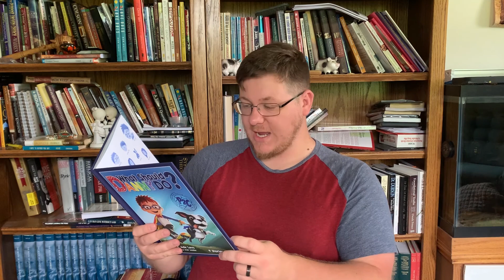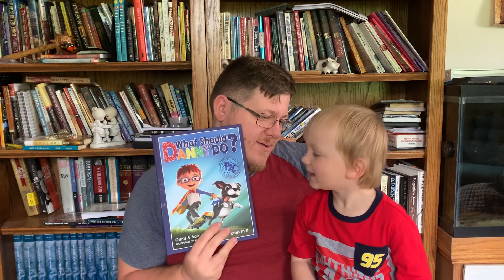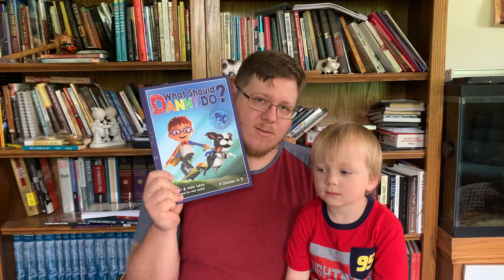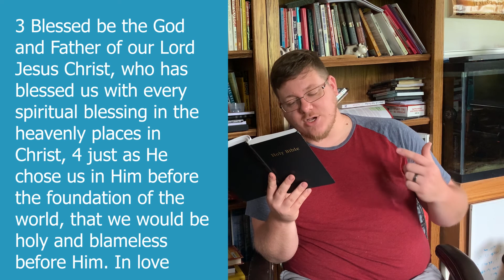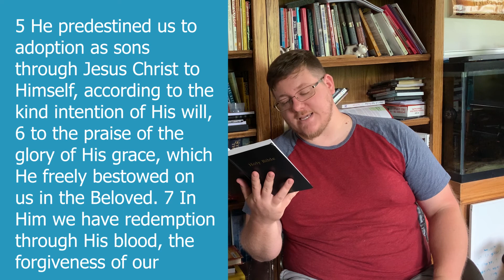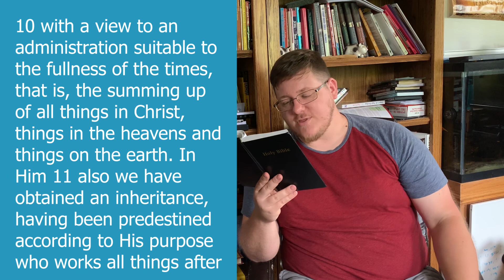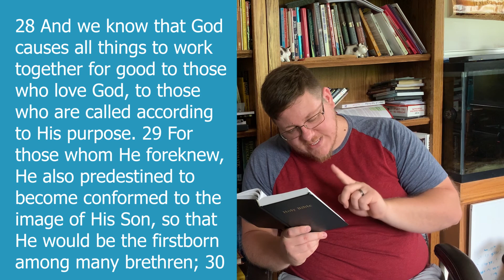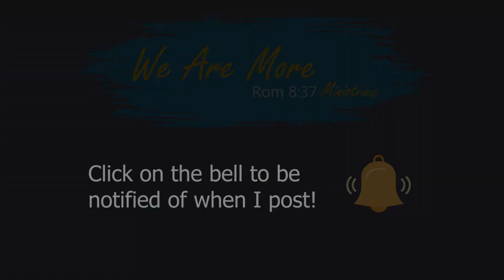Combo Lesson - Word of the Week: Free Will, Tadbit More: Predestination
We are combining both videos this week! We are going to talk about our Free Will along with how Predestination is incorrect. We will start out with the basic principles and then work our way up to some deeper theological discussion. Below are the time-codes  to know where the new lessons begin.

The Basic Lesson Introduction (Good lesson for kids): Right at the beginning
For Teens and Adults: 9:50 mark
The Predestination Discussion: 20:14

We will be in Romans, Mark, 1 Timothy, Revelation, Genesis and Romans, so get your Bibles out for a whirlwind of study!